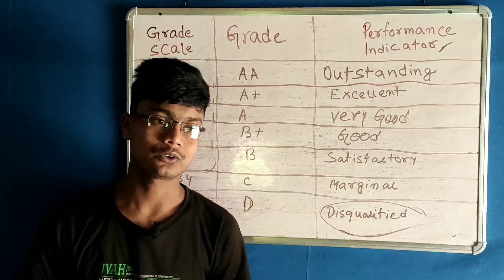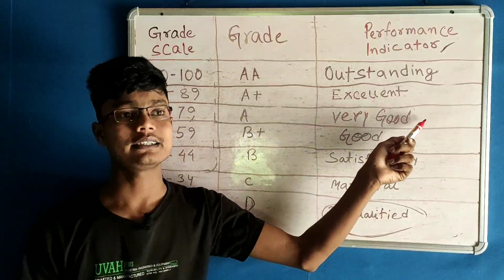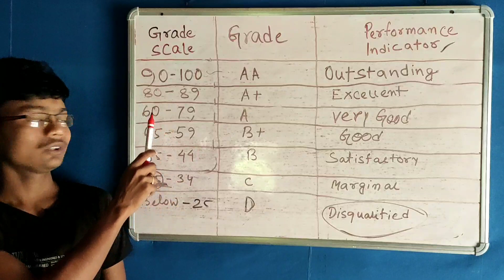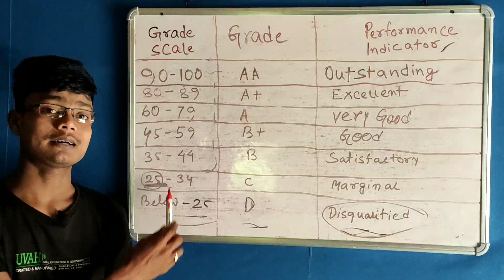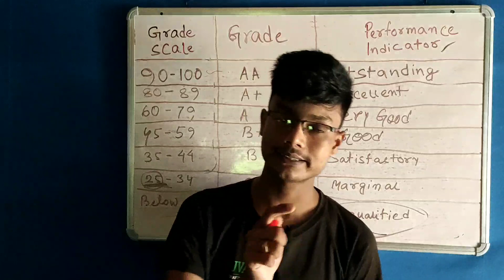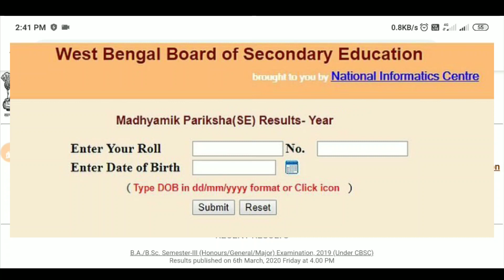How to Check Madhyamik Result 2020 | WBBSE | Result Website | madhyamik Pass Mark 2020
topic covered:

1) madhyamik exam Result check
2) how to check Madhyamik Exam Result 2020
 3) madhyamik exam 2020 Result Check Online website
4) WBBSE Exam pass mark 2020
5) madhyamik result 2020 from website
6) West Bengal Madhyamik Result check website
7)  how to Madhyamik Result Check 2020 on moblie
8) Madhyamik Result final date
9) west Bengal  madhyamik pass mark
10) madhyamik qualifying mark
11) what is qualifying marks of madhyamik examination 2020
12) pass mark mp exam wb